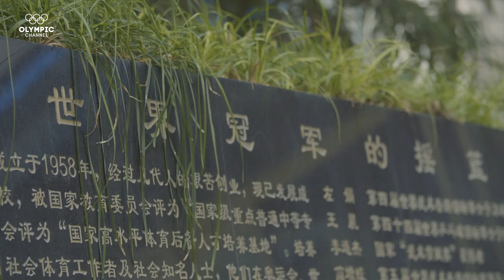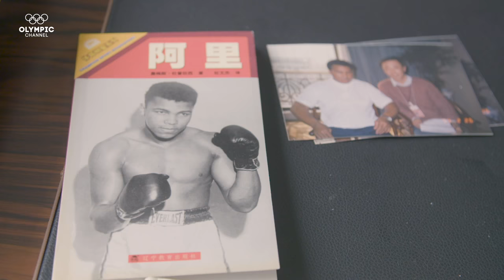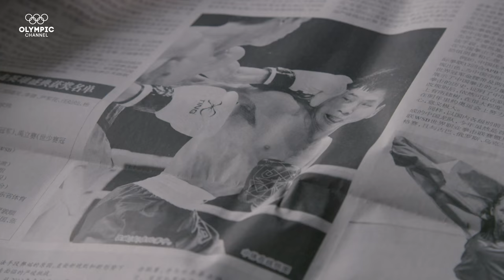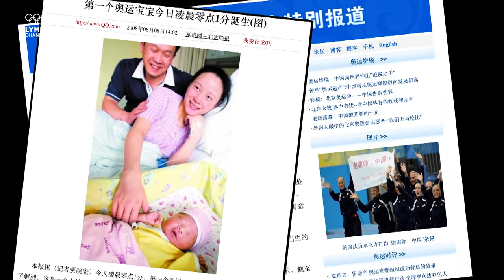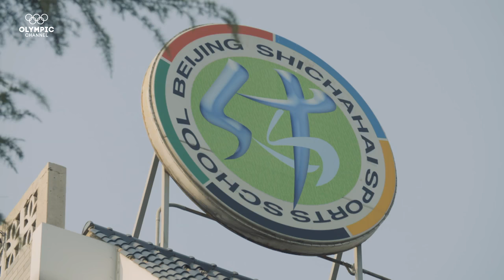Beijing's 2008 Legacy Lives On in New Generation of Boxers and Shuttle | Flame Catchers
Over eight years on, we check out China boxing's cradle, inspired by Beijing 2008, and also revisit breakthrough moment in Chinese badminton.